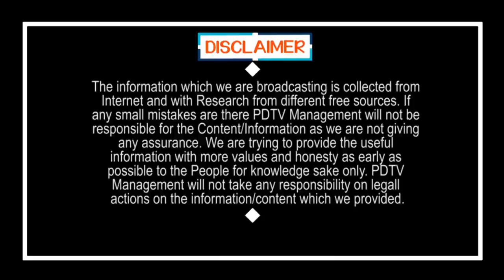Chandrababu Experiment On Gannavaram Constituency | కమ్మ రాజ్యంలో బాబు బీసీ అస్త్రం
కమ్మ రాజ్యంలో బాబు బీసీ అస్త్రం | Chandrababu Experiment On Gannavaram Constituency | PDTV News